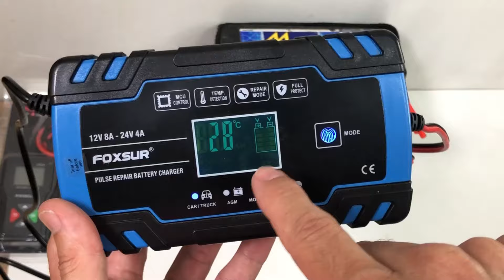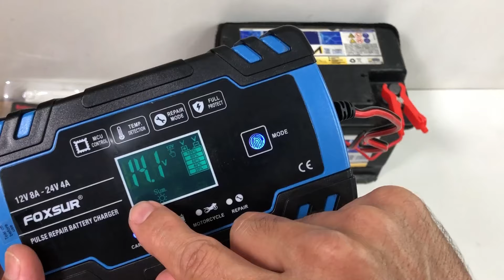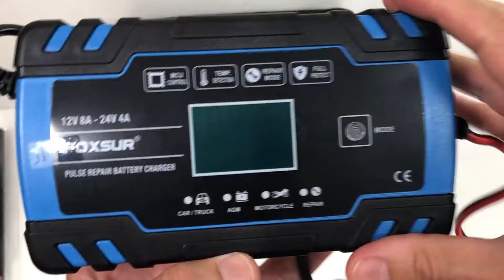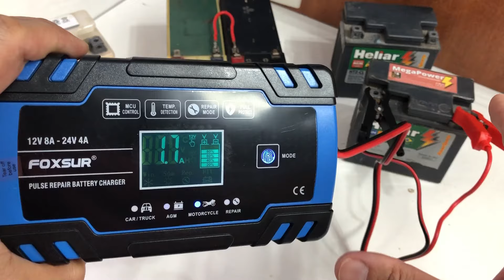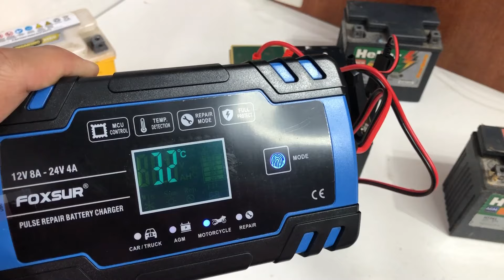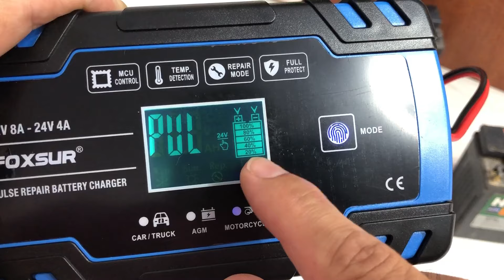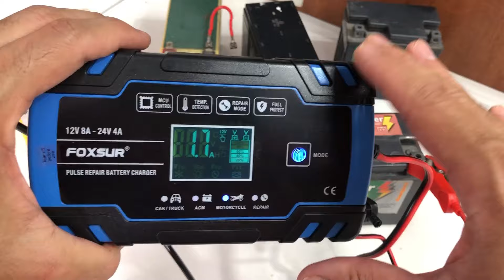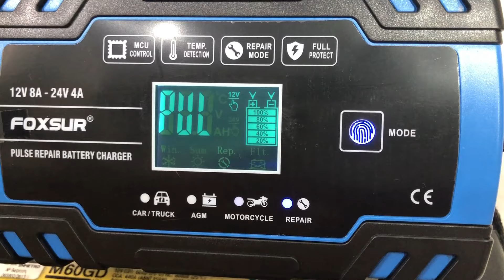Precisa de um Carregador de Baterias 4 em 1? (e Dessulfatador) Características e como usar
Hoje vou mostrar as principais características deste excelente carregador de baterias, que trabalha em 12 ou 24v, e serve para vários tamanhos e modelos de baterias, além da opção de reparo ou dessulfatador.
Ao comprar em minha loja você recebe suporte total pós venda, para obter os melhores resultados com seu equipamento e suas baterias.
Dúvidas no Whatsapp Vendas: 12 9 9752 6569

Acesse o blog para as últimas informações sobre os e-books e os projetos de motores ressonantes